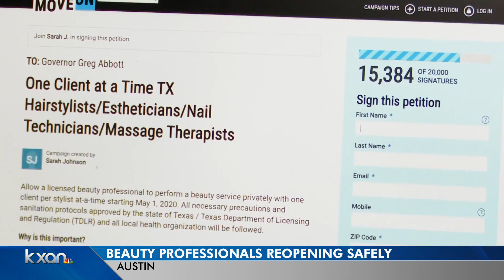As retail to-go launches, stylists and salon owners ask for a timeline to reopen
KXAN Investigator Avery Travis reports.